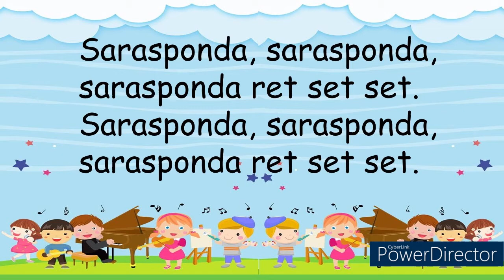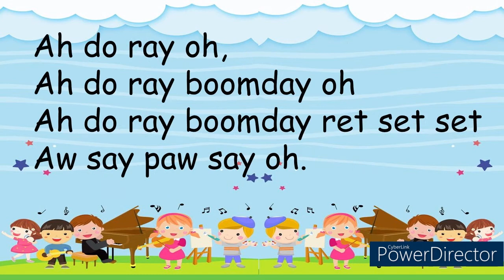SARASPONDA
SARASPONDA SONG
"Sarasponda" is a children's nonsense song which has been considered a popular campfire song. It is often described to be a spinning song, that is, a song that would be sung while spinning at the spinning wheel. It is frequently described as being of Dutch origin, and there is a bit of folklore that says Dutch mothers used it to teach their daughters to spin with the particular aim of finding a good husband.